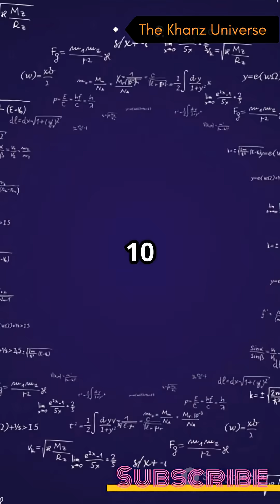Top 10 greatest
MathLegends